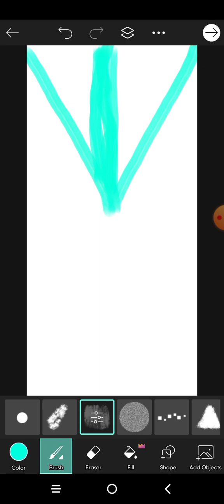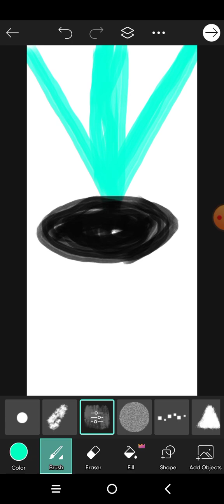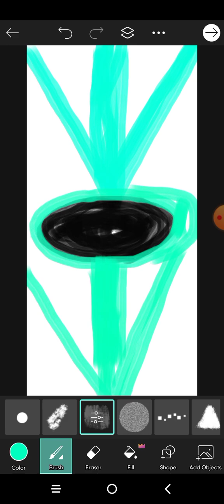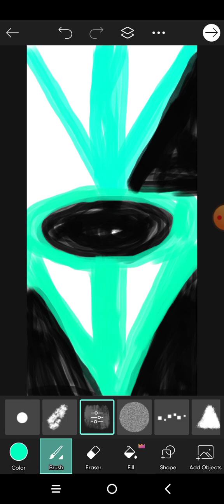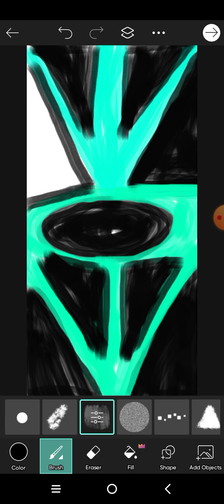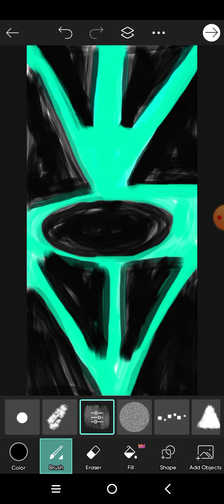Aqua and black designed rug.